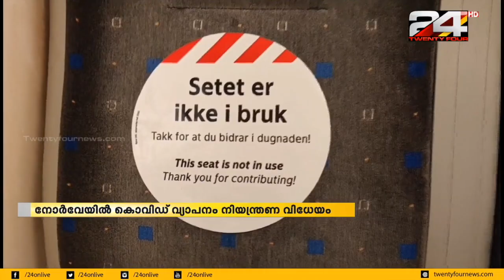നോർവേയിൽ കൊവിഡ് വ്യാപനം നിയന്ത്രണ വിധേയം | 24 NEWS HD